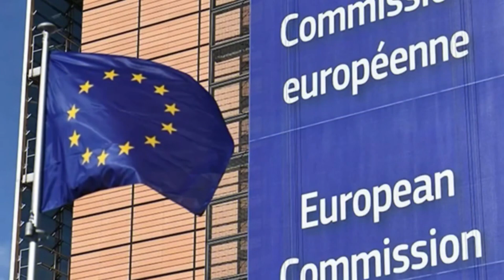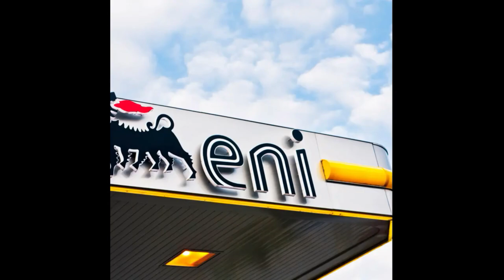هيدروجين الجزائر لا منافس له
طاقة الهيدروجين
وجود الهيدروجين في الطبيعة
تكاليف الاستخراج
التزام سونطراك باتعهداتها

0:28
من الصحراء الى قلب اوروبا مرورا بتونس الجاره الى ايطاليا
0:35
والنمس ويستقر في المانيا نحن نعرف الطاقات الاخرى واستعمالاتها كالبترول
0:42
والغاز الطبيعي وقد يجهل الكثير منا طاقات اخرى صديقه للبيئه والتي هي

1:04
التي يتم انتاجها من اتحاد الهيدروجين والاكسجين في خلايا الوقود وجودها في كل
1:12
مكان غير ان انتاجها ما يزال مرتفعه التكلفه تعتبر طاقات الهيدروجين احدى
1:21
طاقات المستقبل كونها صديقه للبيئه تكثر الابحاث المتعلقه بالبحث عن
1:27
مصادر طاقه نظيفه وصديقه للبيئه ويرى الكثير من خبراء المناخ ان طاقه
1:33
الهيدروجين هي الحل الامثل للحصول على هذه الطاقه وطاقه الهيدروجين انواع متعددهى البحث عن طاقه اخرى تعوض الغاز الروسي فوجدوا بديلا لذلك
2:14
وهو الهيدروجين الجزائري الذي يدور حوله موضوعنا لهذا الفيديو فتابعونا للنهايه